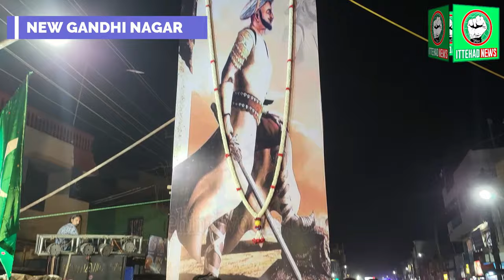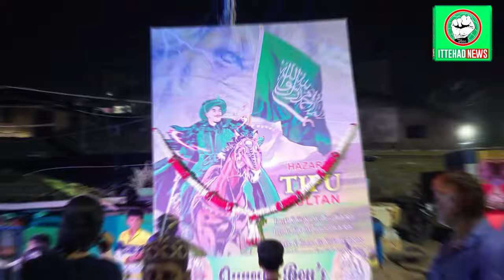ITTEHAD NEWS - TIPU SULTAN JAYANTI CELEBRATION AT BELGAUM